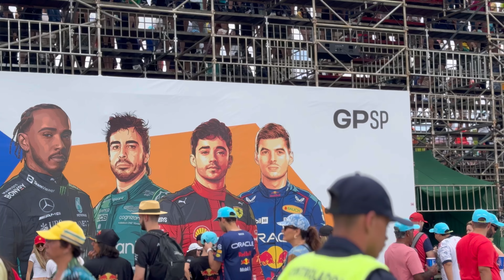FUI AL GP DE SAO PAULO Y ME TOCÓ LA MEJOR CARRERA DE LA TEMPORADA!! | Dare Esparza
No saben lo afortunada que me siento al poder haber vivido esta carrera! simplemente WOOOOOW!!! espero les haya gustado el vlog!!